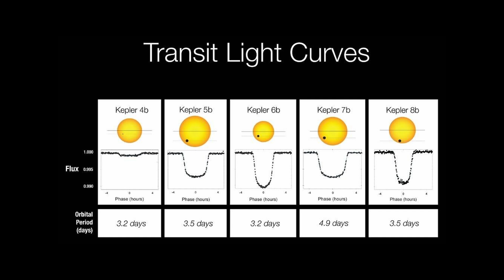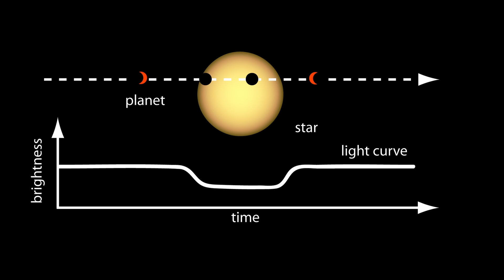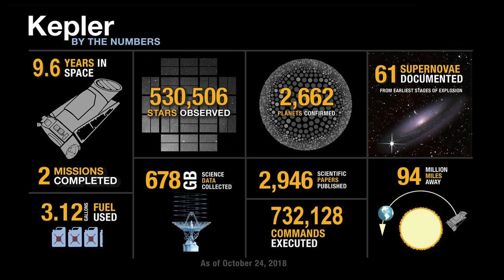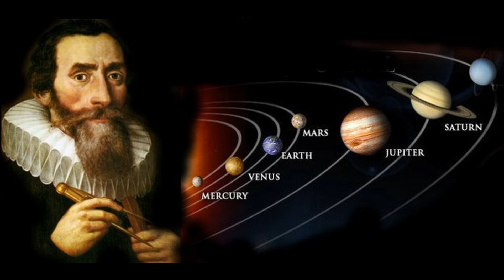Kepler Telescope Found New Planets Better Than Earth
🌍 Kepler Just Found Worlds That Could Be Better Than Earth 🌍

Could Earth really be the best place to live in the universe? What NASA's Kepler Space Telescope discovered may change everything we thought we knew about our planet and life beyond it.

In this video, we dive deep into Kepler’s extraordinary mission to discover Earth-like exoplanets orbiting distant stars. From the habitable zone and Goldilocks planets to the strangest and most terrifying alien worlds, we explore what makes a planet potentially livable and how many of them might actually be better than Earth itself.

🛰️ Discover:

•  How the Kepler Telescope found 2,662 confirmed exoplanets
•  What makes a world "Earth-like" and why that’s not enough
•  Hidden planets found years after Kepler shut down
•  Planets that rain molten iron and orbit three suns
•  The incredible legacy Kepler left behind

💡 Whether you're a space lover, science nerd, or just curious about what lies beyond our solar system, this is a story that proves: Earth may not be alone—and it may not be the best.

👇 Chapters

00:00 – What If Earth Isn’t the Best Planet?
00:50 – Kepler’s Mission: Finding New Earths
03:10 – Thousands of Planets… and a Few Like Home
05:15 – The Habitable Zone: Where Life Could Begin
07:20 – How Kepler Detected the Undetectable
09:15 – Kepler-1649c and Hidden Worlds
11:05 – Why “Earth-Like” Isn’t Always Livable
13:00 – The Strangest Planets Ever Found
15:25 – The End of Kepler & Its Legacy

🚀 DON’T JUST WATCH. JOIN THE MISSION.

The next Earth might already be out there… and we’re going to find it together.